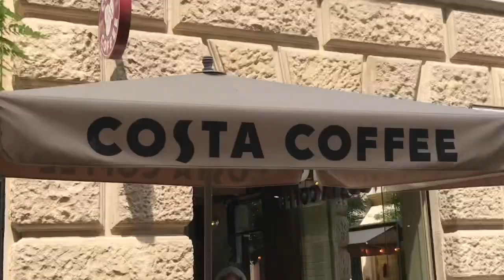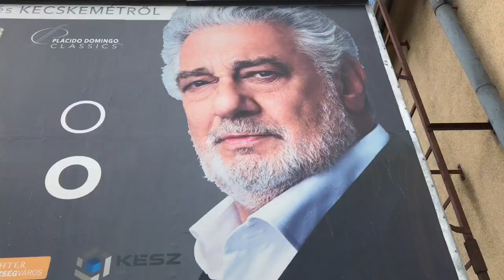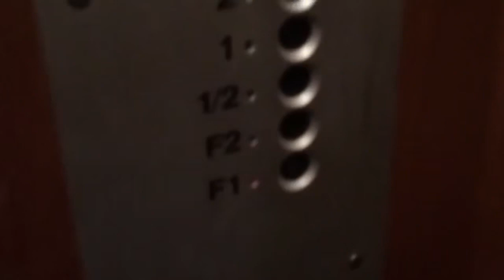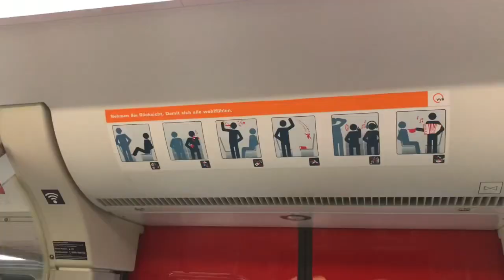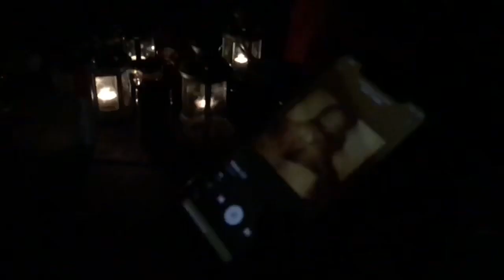Buda TRUCKIN Pest - A Yeas Crew Vlog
germany2019 was sickertons, s/o to all my deutsch homies and long live honorman